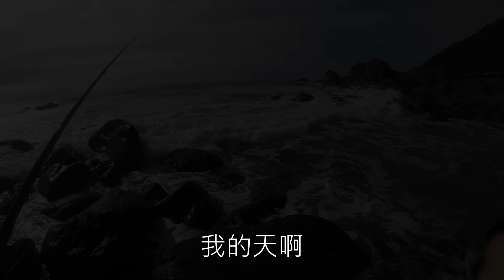磯釣~ V媽今天的目標是浪腳下的午仔魚! 這個季節應該非常的肥美~~看看V爸有沒有口福!!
都11月中旬了，體感溫度竟然高達32度! 我們到北關釣魚，開心的V媽，又是滿滿的衝勁，V爸熱的大汗淋漓，順便聊聊這幾個月經營YT的心得!